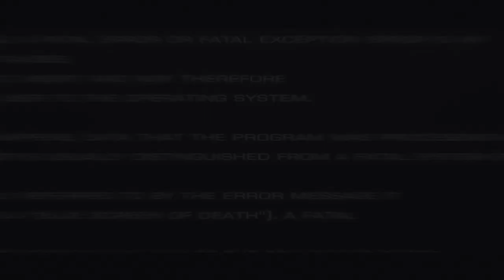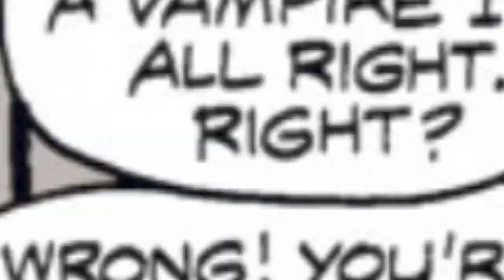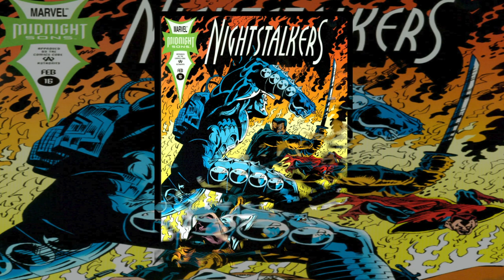History and Origin of Marvel's HANNIBAL KING! Blade's Vampire Partner!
Here is the story of Hannibal King, a vampire hunter and private investigator at Marvel! Friend to Blade, Ghost Rider, the Midnight Sons and Dr. Strange here is his story from the 1970s to today!

Comics In This Video:
Tomb of Dracula 25
Tomb of Dracula 44 - 53
Marvel Comics Presents 64
Nightstalkers 1 - 18
Midnight Sons Unlimited 1 and 4
Morbius The Living Vampire 1
Morbius The Living Vampire 11
Ghost Rider and Blaze: Spirits of Vengeance 13
Ghost Rider 44
Blade Vampire Hunter 1 and 2
Blade 1 (1998)
Spider-man  Unlimited 20
Journy Into Mystery 520 and 521